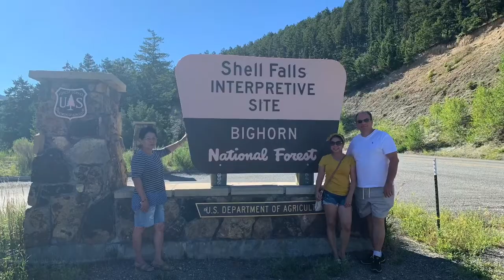Tent camping/Driving through Bighorn National Forest Wyoming